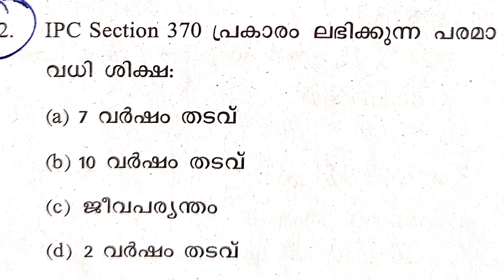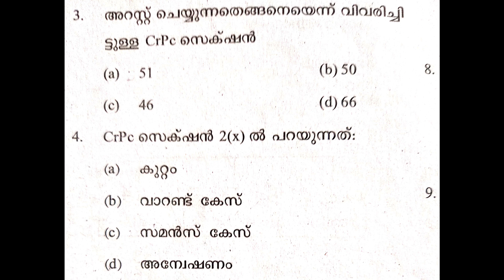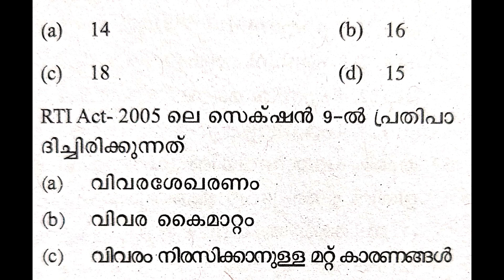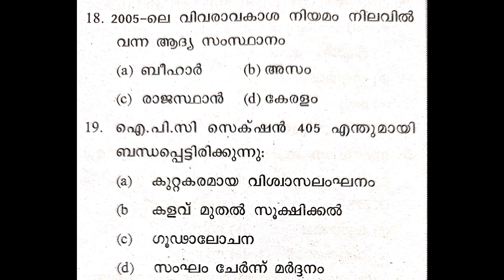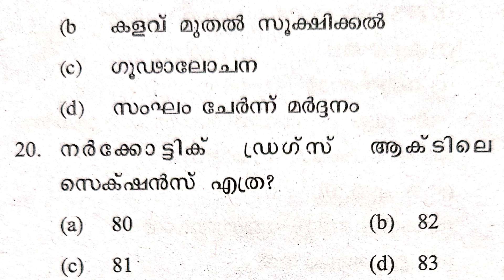CPO | WCPO | IRB Special Topics Model Questions Part 5 20/20 മാർക്കും നേടാം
CPO,WCPO,IRB SPECIAL TOPICS MODEL QUESTIONS